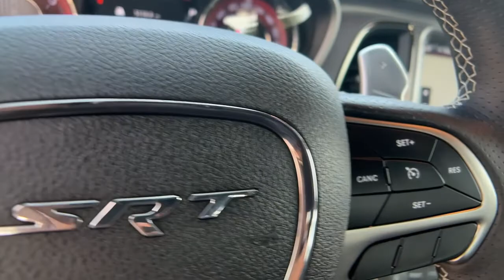2018 Dodge Challenger Athens, Bogart, Whitehall, Jefferson, Winder, GA P1275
Octane Red Pearlcoat Used 2018 Dodge Challenger available in Athens, Georgia at Sutherlin Hyundai of Athens. Servicing the Bogart, Whitehall, Jefferson, Winder, GA area.
2018 Dodge Challenger SRT Hellcat Widebody - Stock#: P1275 - VIN#: 2C3CDZC94JH130638